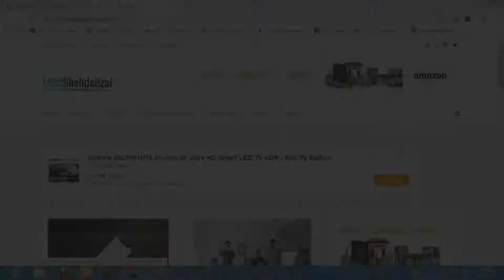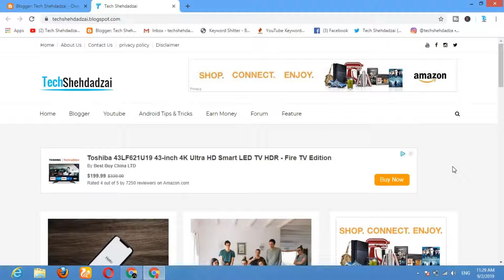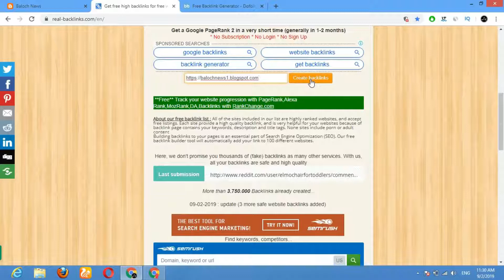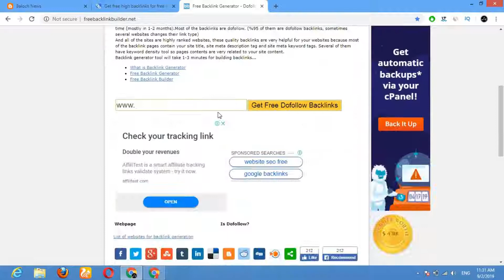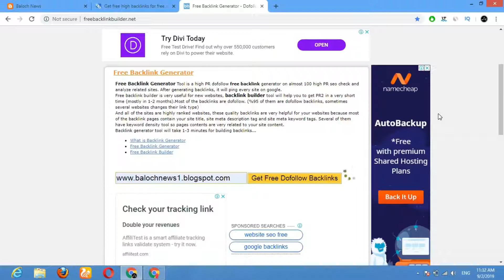How To Create Backlinks To Your Website | Backlinks Kaise Banaye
backlinks website links.